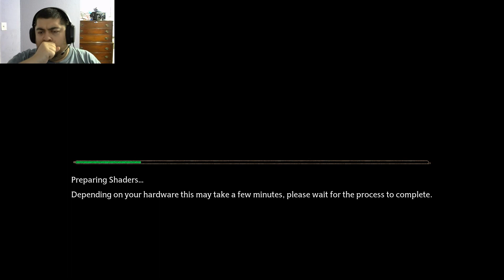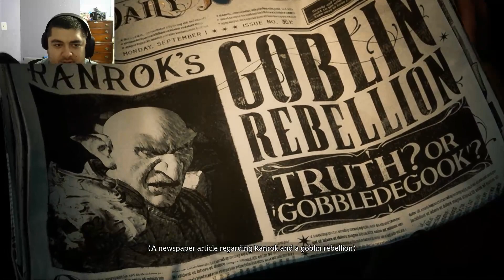THE BEST FILIPINO WIZARD IN THE WEST | Hogwarts Legacy pt. 1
Not too shabby if I do say so myself! I really enjoy the scenery and the story so far and I'm excited to play more!